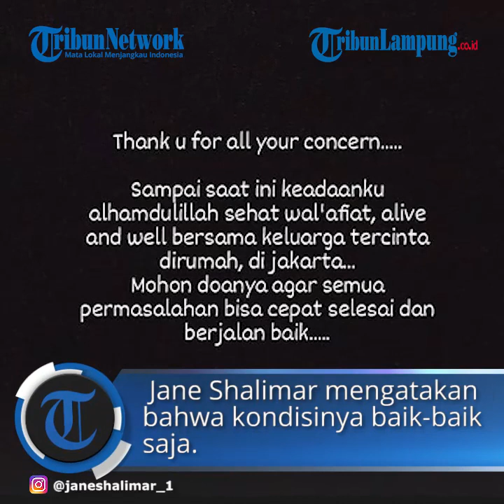Artis Jane Shalimar Mengaku Ditalak, Arsya Wijaya Sebut Istrinya Hilang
TRIBUNLAMPUNG.CO.ID- Belum genap setahun usia pernikahan, Jane Shalimar dan Arsya Wijaya kisruh.
Sang suami Arsya Wijaya mengungkapkan Jane Shalimar hilang.
Jane Shalimar disebut mendadak memutuskan komunikasi dengan sang suami, Arsya Wijaya.
Arsya Wijaya mengatakan, saat ini dirinya tak mengetahui kabar Jane Shalimar yang terakhir kali diketahui berada di Tangerang, Banten.
"Saya sampai detik ini tidak tahu keberadaan Jane di mana, dia tidur di mana, di rumah siapa, menggunakan fasilitas siapa, saya kurang tahu," ujar Arsya Wijaya seperti dikutip Grid.ID dari saluran YouTube Starpro Indonesian, Kamis (24/12/2020).
Arsya Wijaya juga mengatakan, dirinya sudah tak berkomunikasi dengan sang istri.
Setelah dianggap menghilang oleh Arsya Wijaya, akhirnya pesinetron Jane Shalimar bersuara.